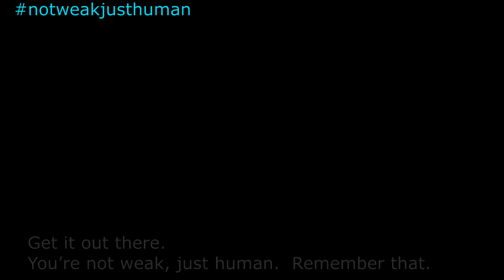The Good Men Project's NotWeakJustHuman PSA on Mental Health - Stephen Ogg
Stephen Ogg from The Good Men Project's Men's Mental Health Social Interest Group shares from the heart to show that everyone is dealing with something and that those dealing with mental health issues are not weak, just human. There is no shame in mental illness. We hope that this encourages you to add your voice to ours and to share YOUR personal story.

Call For Submissions: Our Men’s Mental Health Social Interest Group is working to change the conversation around men's mental health. We want to add your voice.

To learn more about in our Social Interest Groups, read this

To see a list of all our current offerings, including Social Interest Groups and classes, see this post

The Environmental Social Interest Group will discuss not only how men relate to nature but also important environmental issues of our time and how we as a community can take action to solve them.

Here Is What We at The Good Men Project Are Doing to Help
We have a new sense of urgency to put this issue front and center.

Non-Heteronormative Parenting Social Interest Group
This group is focused on navigating the challenges of parenting as the straight parent of LGBTQ children, or the LBGTQ parent of straight children

More Social Interest Groups are being planned for 2017.